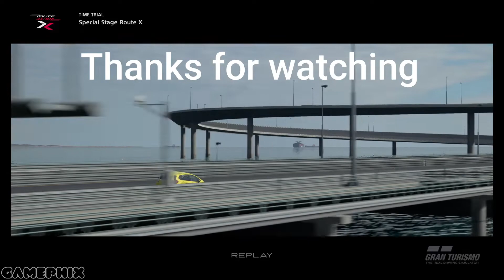How to flip a Honda fit in Gran Turismo Sport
Honda Fit Rollover GT Sport.
░G░A░M░E░P░H░I░X░
Connect with Gamephix 🔰

Honda Fit rollover - (see description as to how you can do this as well).

🔰Thanks once again for watching. You’re the best part of this channel with your support, this channel will grow.

Youtube Suggest this video
Youtube Suggested Video
Youtube Suggestions
Gamephix
4K Gaming
PS4 Pro 4K
PS4 4K
PS5
Viral Video
horizontal shorts
gt sport honda fit hybrid rolls over
Honda Fit Rollovers gt sport
gt sport honda fit
gt sports honda fit
honda fit hybrid